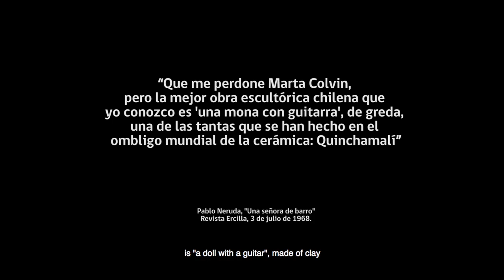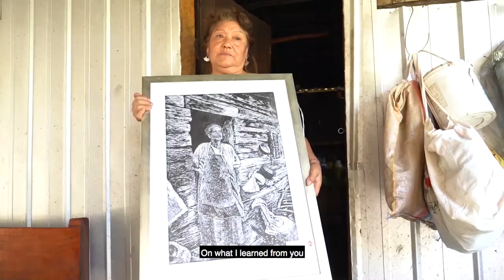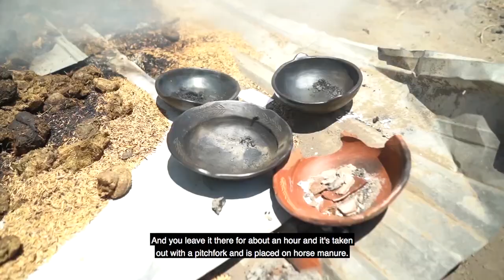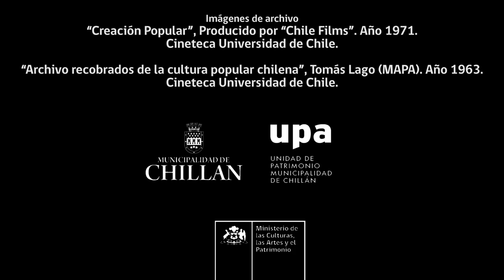Quinchamalí and Santa Cruz de Cuca pottery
UNESCO: List of Intangible Cultural Heritage in Need of Urgent Safeguarding - 2022
Description: Chile’s Quinchamalí and Santa Cruz de Cuca pottery includes functional and decorative objects characterized by the use of black with white accents, created using techniques dating back centuries. Women hold the knowledge and practice of pottery, which is a source of social and economic autonomy. However, the viability of the element is threatened by demographic and environmental factors and precarious social conditions. For instance, access to raw materials is becoming increasingly difficult due to a loss of biodiversity and soil degradation.